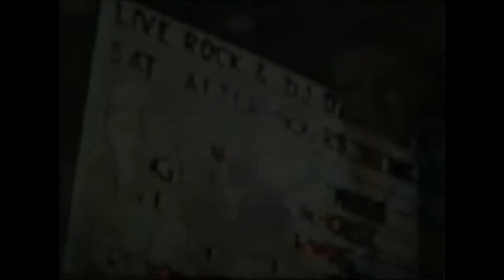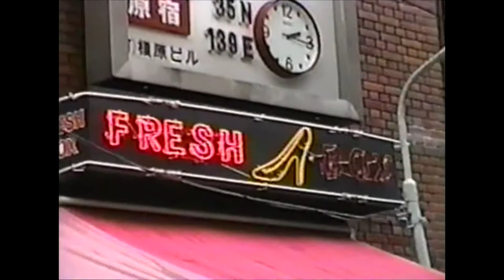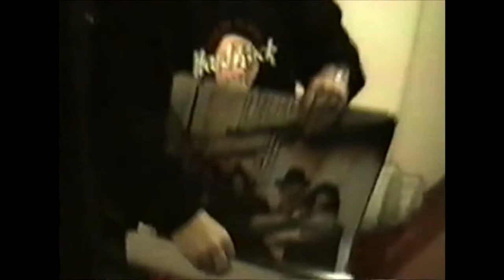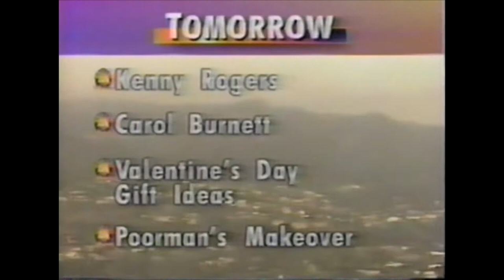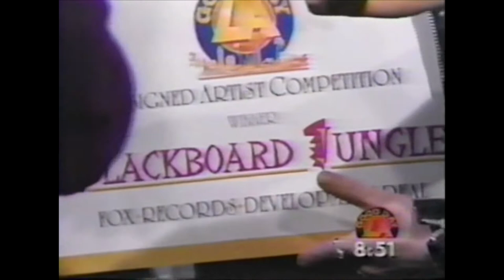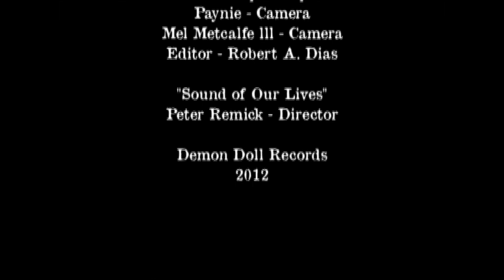Blackboard Jungle - Live In Japan '92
RARE VIDEOS, OUTTAKES, LIVE PERFORMANCES FROM JAPAN 1992

Kenny Price (Vocals)
Dave Zink (Guitars)
Britt (Bass)
Joel Faith (Drums)